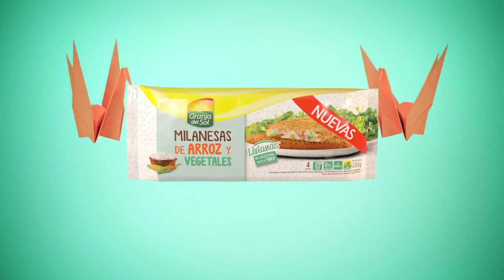Granja del Sol Milanesas de Arroz